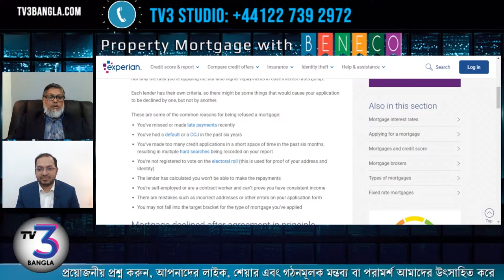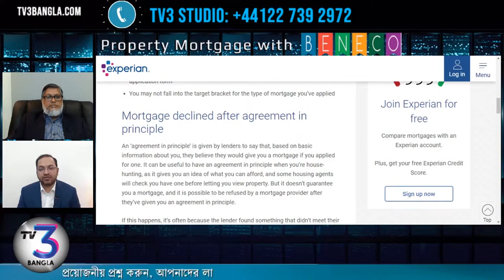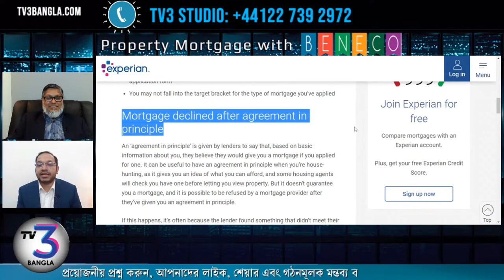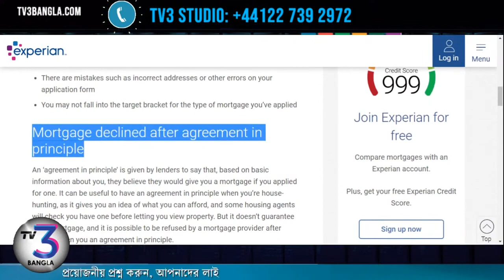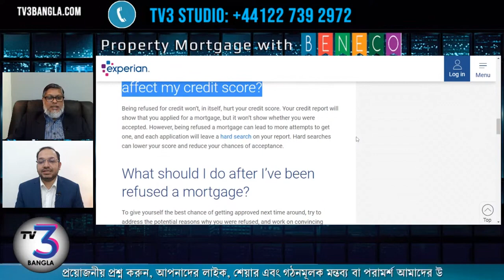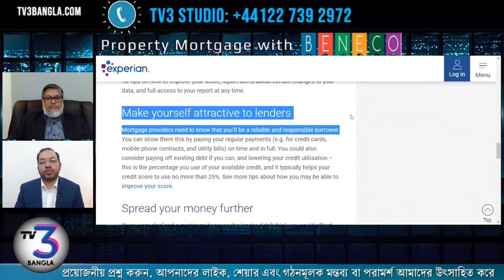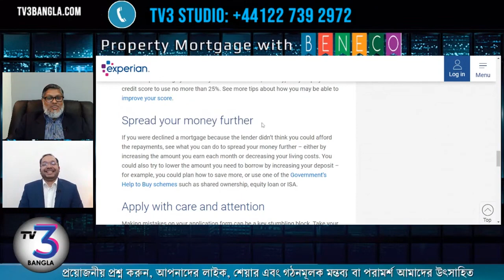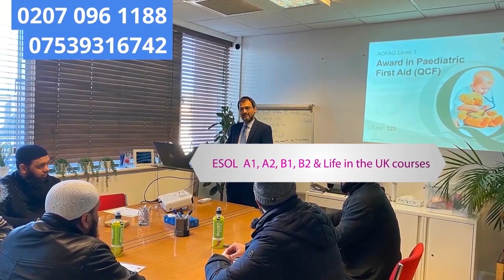মর্গেজ রিফিউজের পর করণীয়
বহু কারণে আপনার মর্গেজ অ্যাপ্লিকেশনটি বাতিল করে দিতে পারে ব্যাংক। কিন্তু, একটা ব্যাংকে রিফিউজ হলেই ঘাবড়াবার কিছু নেই। আপনার রিফিউজের কারণ তদন্ত করে আপনার এবং ব্যাংকের সমস্ত তথ্য ঘেটে ভুল চিহ্নিত করা যাবে। পাশাপাশি অন্যান্য ব্যাংক ছাড়াও বহু রাস্তা খোলা আছে আপনার হাতে। আর এ জন্য প্রয়োজন সঠিক গাইডেন্স। আর এই সঠিক গাইডেন্সটি আপনি পাবেন লন্ডনের স্বনামধন্য বেনেকোর মতো প্রতিষ্ঠানগুলোর কাছ থেকে।